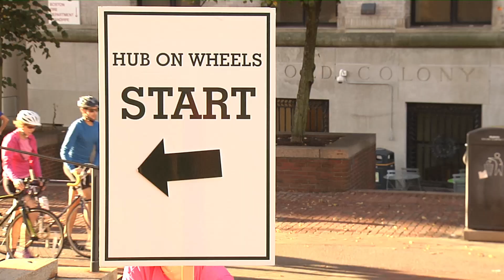Hub On Wheels 2018 - Promo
The 14th annual Hub on Wheels citywide ride gives cyclists of all ages unprecedented access to explore historic Greater Boston. Beginning and ending at City Hall Plaza in Downtown Boston, Hub On Wheels offers hundreds of cyclists the opportunity to bike either a 10-mile or 40-mile route throughout Boston's scenic neighborhoods, including a portion on a car-free Storrow Drive.